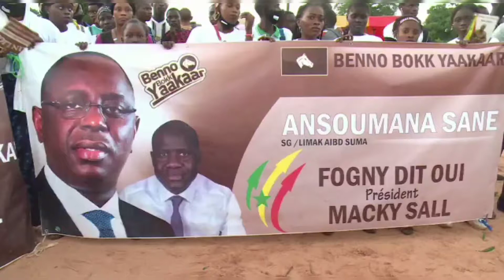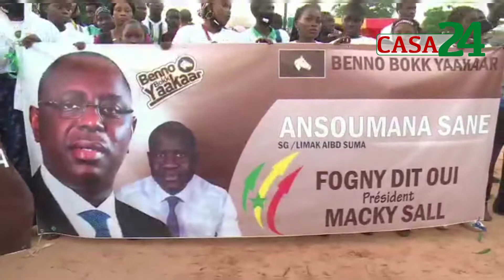LOCALES : ANSOUMANA SANÉ ANNONCE SA CANDIDATURE À LA MAIRIE DE SINDIAN